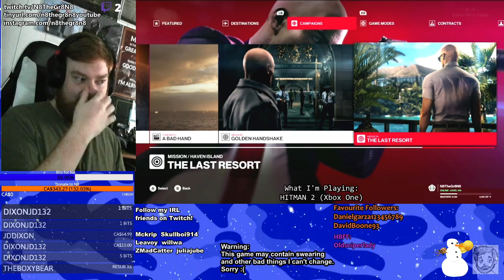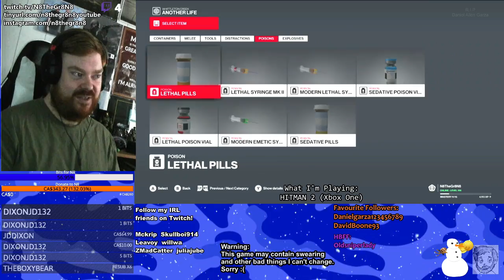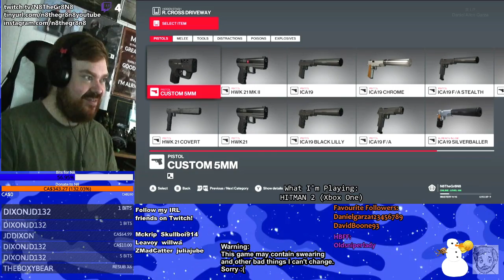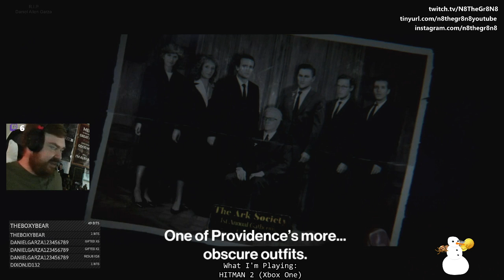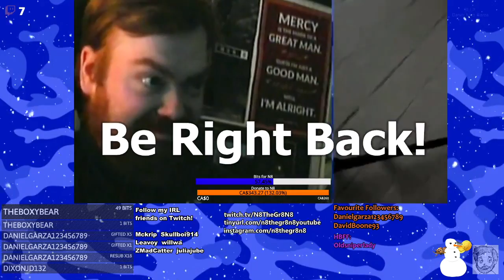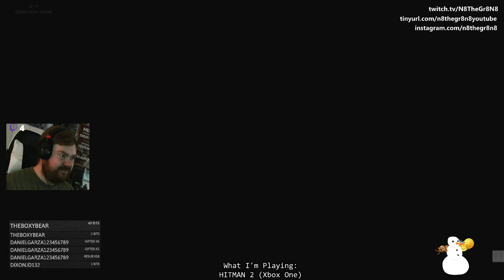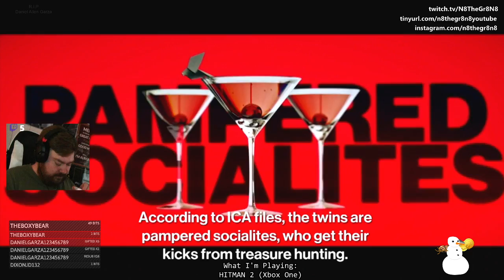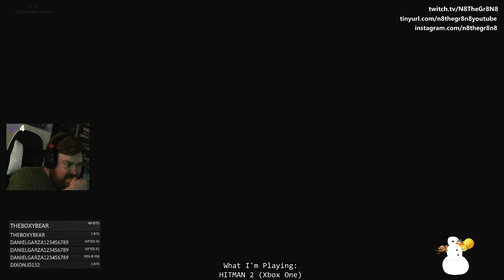Hype for Hitman 3! More Hitman 2 Master Difficulty! (Xbox One)